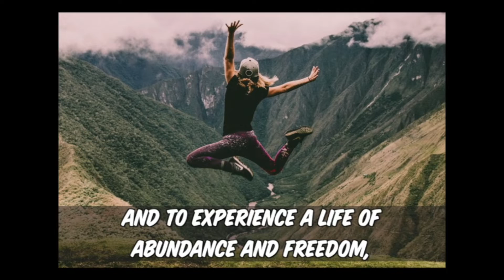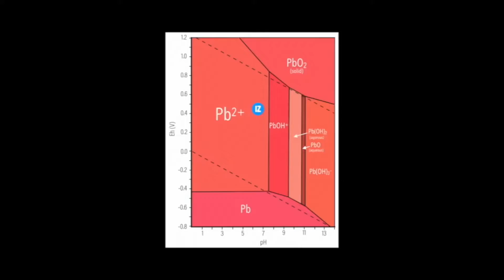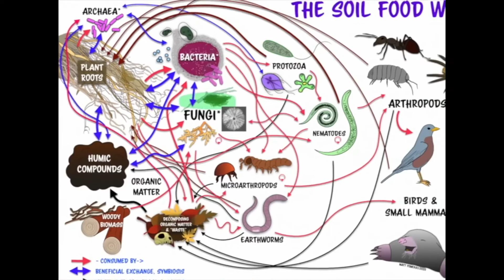The Mother Compost with Matthew Trumm | Regenerative Soil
Have you heard of MOTHER COMPOSTS before?

I HAD NOT until Matthew explained and then I realized Catalyst was doing it, this is what KNF was doing in its own way, and this is what a MOTHER CULTURE does with Sourdough or Friendship Bread.

Pretty Amazing, huh?

Well, if you like this sort of thing. You're going to LOVE the entire series with Matthew + All the Guest Teachers + 16 Weeks of In-Depth Soil Science based on the Best-Selling Book: REGENERATIVE SOIL!!